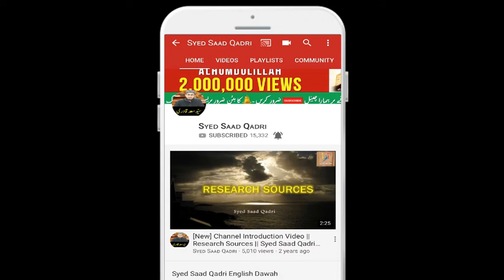Jo Allah ke Makhlooq per Reham nahi karta